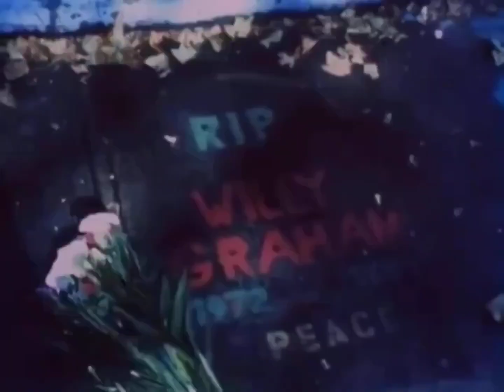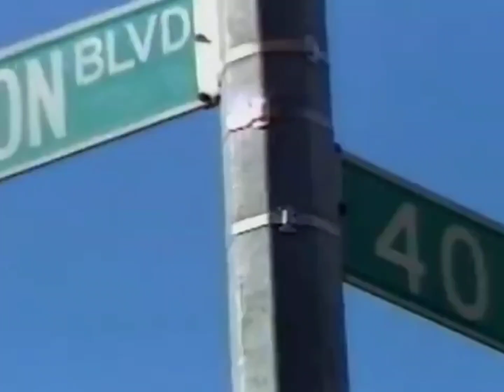Nas Memory Lane